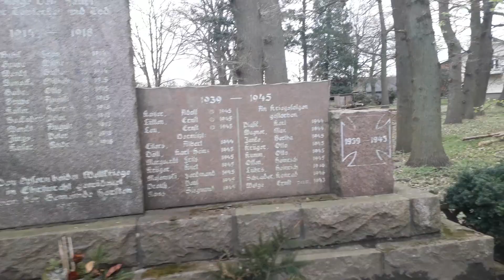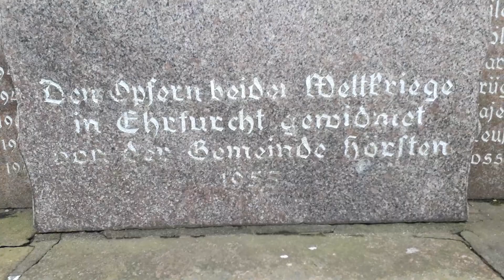Kriegerdenkmal 1914 & 1939 | Hörsten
Kriegerdenkmal 1914-18 & 1939-45. Hörsten, Deichstraße.